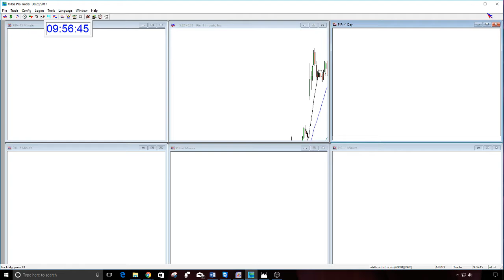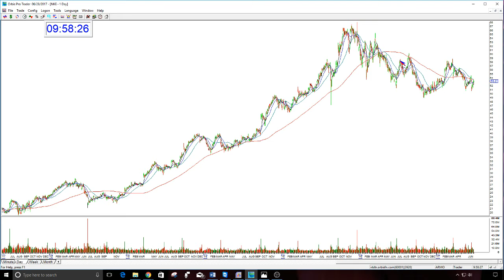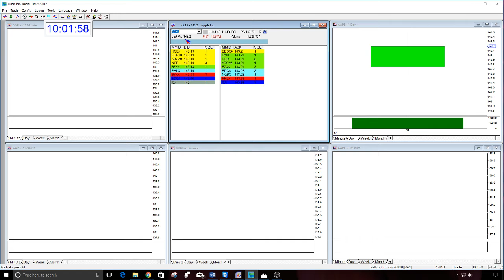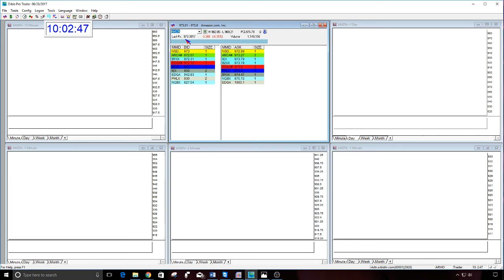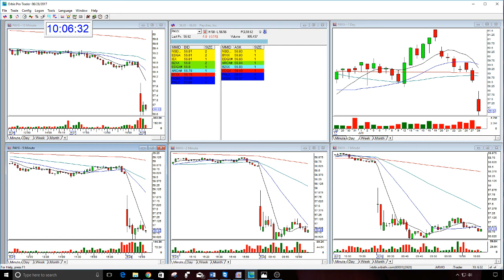The Stock Swoosh Show Live Trading Room 6-28-2017 Part 2